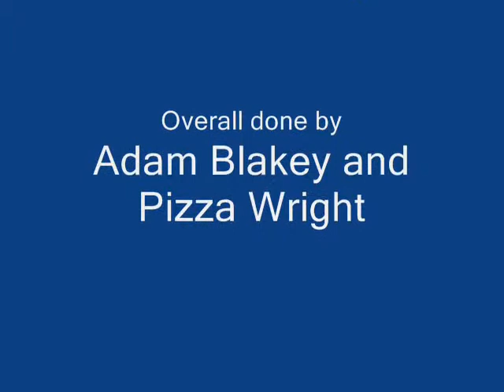The desastrous party in the imperial star destroyer 2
This one is about the army in vading the ship from earth-suprizingly in 5BC